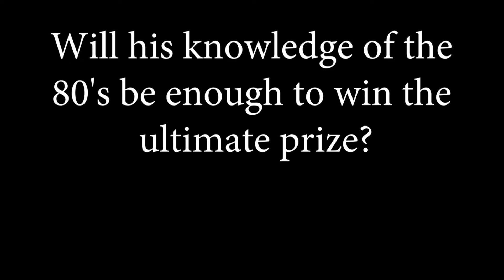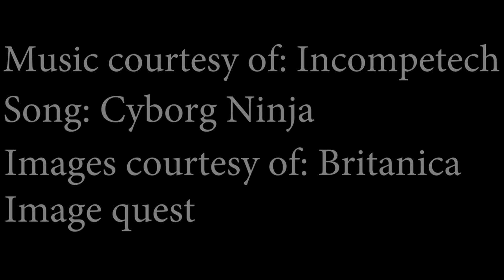Ready Player One Will